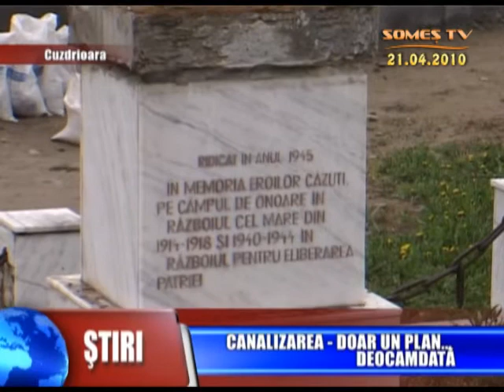02_Canalizarea Doar Un Plan Deocamndata